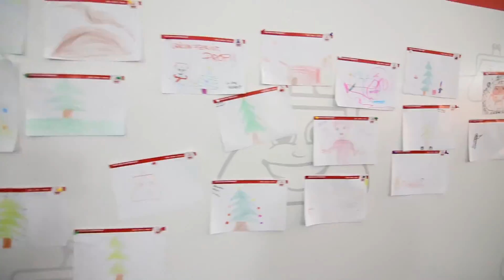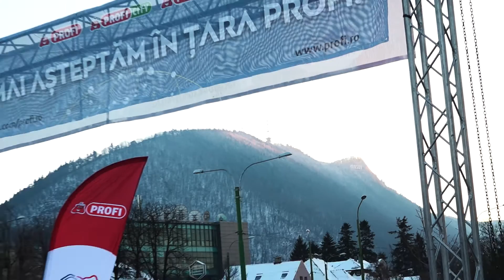Tara Profi Brasov - 500 Magazine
Rețeaua PROFI a încheiat anul 2016 cu un total de 501 de magazine.

Cu ocazia atingerii pragului de 500 de magazine, în perioada 17-26 decembrie, PROFI a organizat în Centrul Civic din Brașov seria de evenimente Țara PROFI, zece zile de concerte, târg, tehnologie high-tech, sală de cinema 7D, jocuri digitale și multe altele.

PROFI este rețeaua de retail modern cu cea mai mare extindere geografică din România.